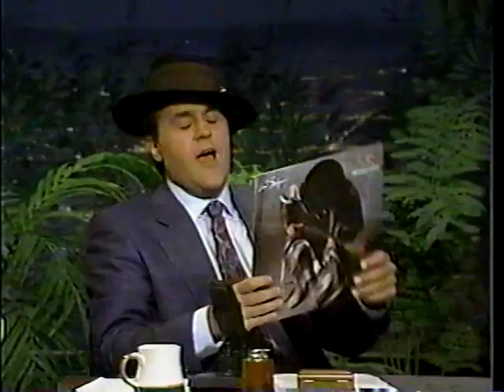Stevie Ray Vaughan - Tightrope & brief interview (6.7.90)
Stevie Ray Vaughan & Double Trouble,. Live on The Tonight Show, Burbank CA 1990

- Tightrope & brief interview with Jay Leno